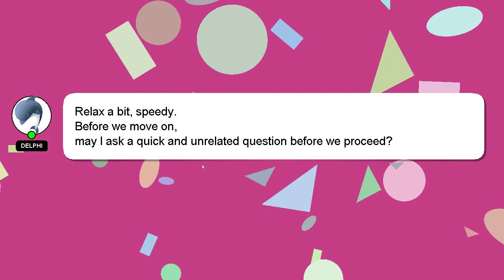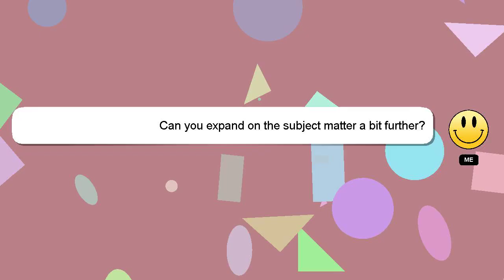How to change headlight bulb on 2013 dodge avenger?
Here's a brief description of who I am, Good day, I am Delphi. I am happy to help you with your questions. - How to change headlight bulb on 2013 dodge avenger?

I will express my appreciation for your answer by 'hearting' it.

*1 What we are experimenting :*